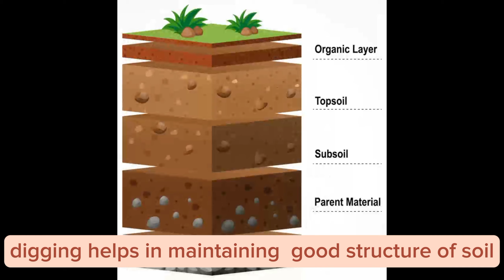Fun with Soil Digging |Science and Arts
This video explains the benefits of soil digging and some useful tips for taking care of plants